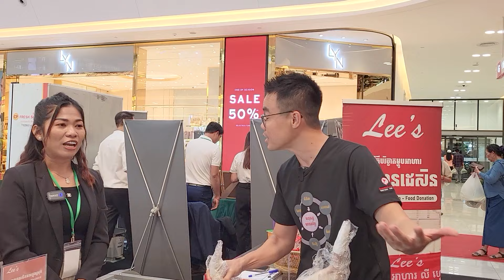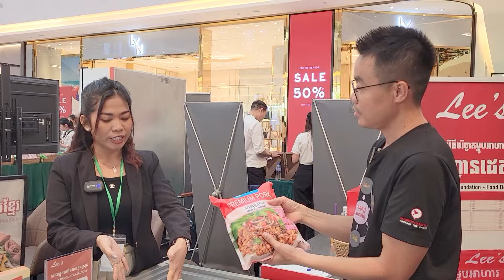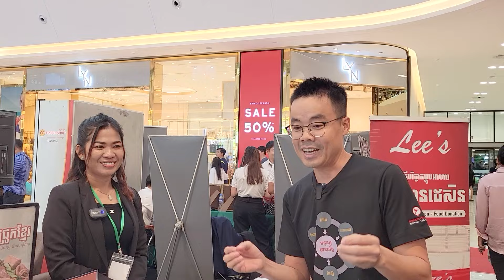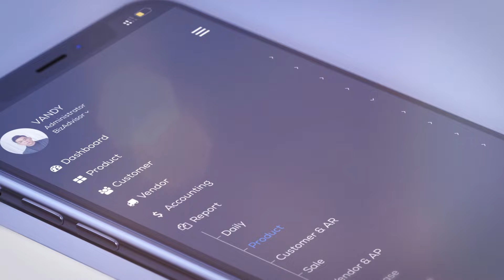ច្នៃសាចជ្រូកខ្មែរ ចេញជាសាចបង្កក គុណភាពល្អជាងសាចនាំចូល